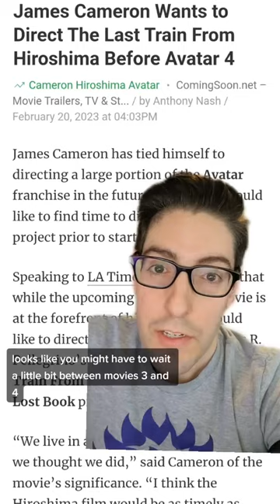Why We'll Have to Wait for 'Avatar 4'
James Cameron wants to direct Last Train From Hiroshima before Avatar 4… Avatar 3 is already deep in the works, but before Cameron returns to Pandora he wants to finally make a Hiroshima/Nagasaki movie after 10 years of trying. The director has long held the rights to nonfiction book The Last Train From Hiroshima: The Survivors Lost Book, which details real accounts form survivors of the U.S.’s atomic bomb strikes on Japan in WWII. He’s had success with historical retellings of tragic events in the past (there’s that one about a boat), and arguably he has a bigger blank check than ever before, so yeah why not. Avatar: The Way of Water, by the way, just sank Titanic to become the 3rd highest-grossing movie of all time.  We’ll get Avatar 4 eventually. 🎬